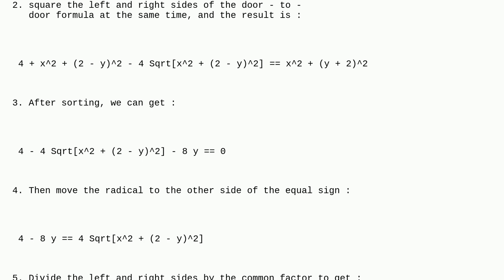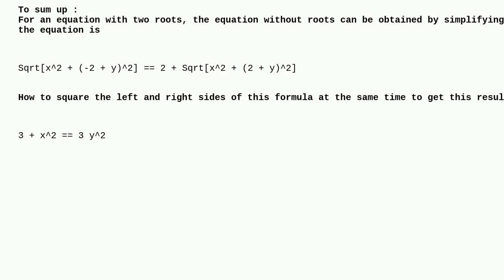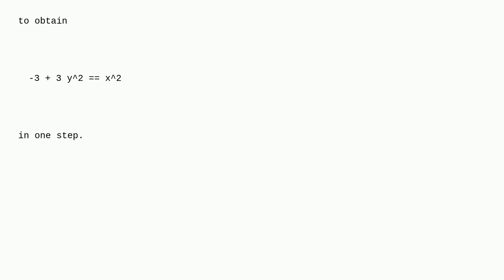Mathematica: How to square the left and right sides of an equation at the same time？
How to square the left and right sides of an equation at the same time？

A special thanks goes out to the awesome community

  equation-solving